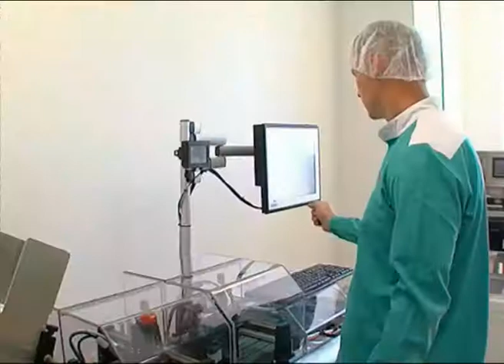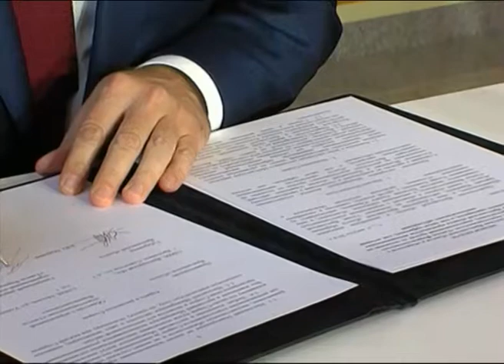Участок для нового производства лекарств